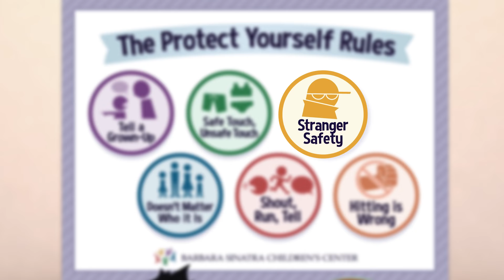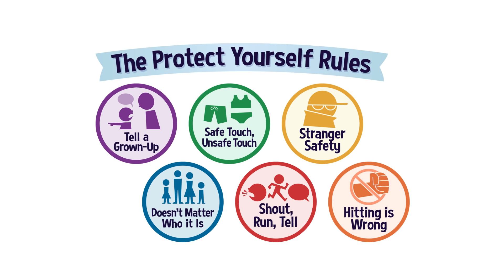Protect Yourself Rules - A Friendly Stranger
Protect Yourself Rules - Grades K-3 Lesson 5 - A Friendly Stranger

The nonprofit Barbara Sinatra Children’s Center Foundation in conjunction with Wonder Media has developed a national campaign on a child abuse awareness and prevention.

The program’s main goal is to educate children about what to do when confronted with abusive behavior, safe and unsafe touches, going to a parent or another trusted adult if they are confronted in an unsafe situation, and that it is not their fault. An “Unsafe Touch” is defined as touching private parts of the body that are covered by a bathing suit. Stranger safety, Internet safety and other situations are also presented.

The program has been developed and scripted by child advocates, therapists, and national scholars and tested at various stages of development with students, teachers, school administrators, parents, and experts in the field of child abuse.